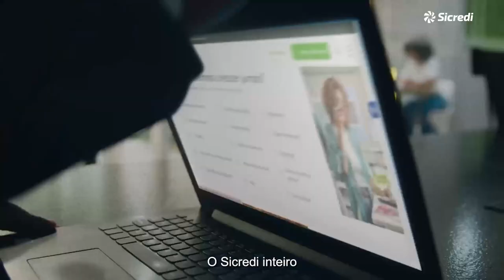Os cuidados nas compras de natal PROCON DE UMUARAMA